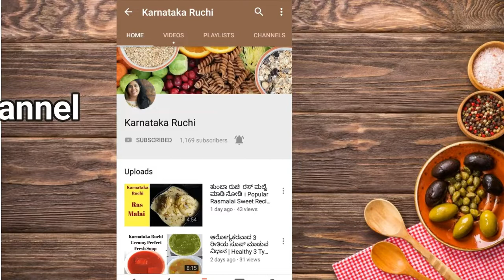ತುಂಬಾ ರುಚಿಯಾಗಿದೆ ಮ್ಯಾಂಗೋ ಫಿರ್ನಿ ಮಾಡಿ ನೋಡಿ । Mango firni Kheer in Karnataka Ruchi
Karnataka Ruchi
 ಮ್ಯಾಂಗೋ ಫಿರ್ನಿ ಮಾಡುವ ವಿಧಾನ
watch how to make Mango Phirni  | Mango firni Kheer
 yummy sweet dish perfect & delicious,